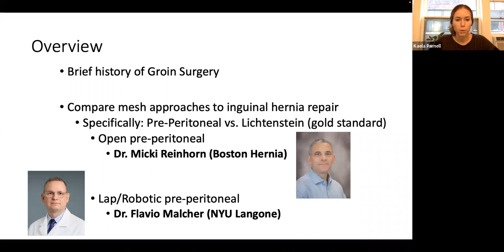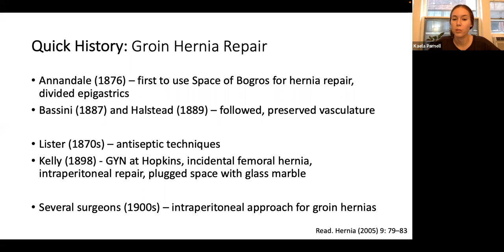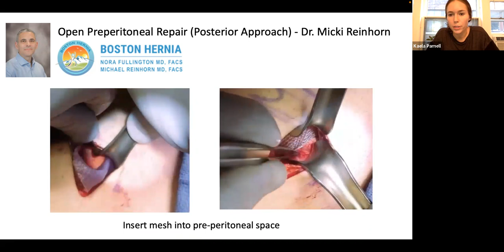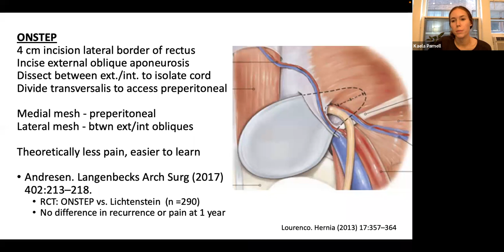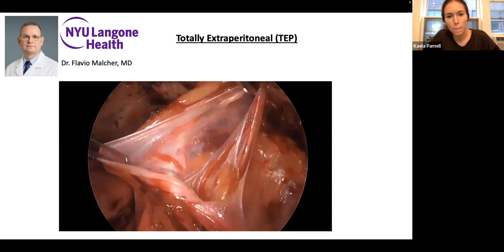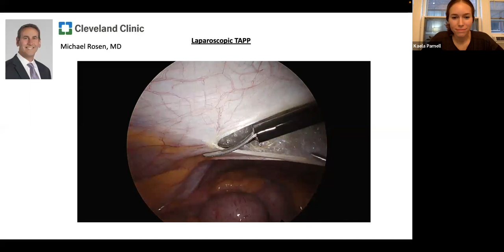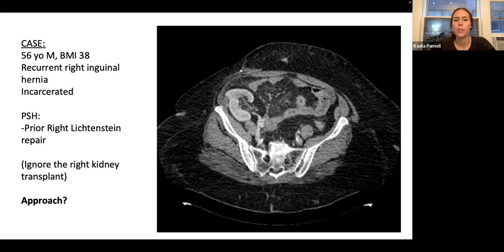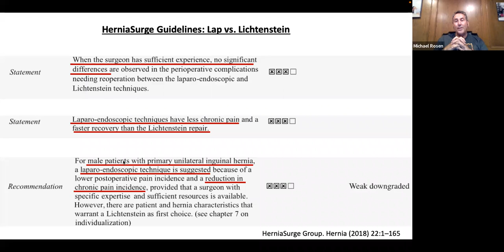QC Core Insights - July 11, 2022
Topic:  MIS Inguinal Hernias: Better Than Open Repairs?
Presentation:  Kaela Parnell, MD (Cleveland Clinic Foundation)
Article Review:  Benjamin Miller, MD (Cleveland Clinic Foundation)
Faculty Moderator:  Flavio Malcher, MD (NYU Langone)